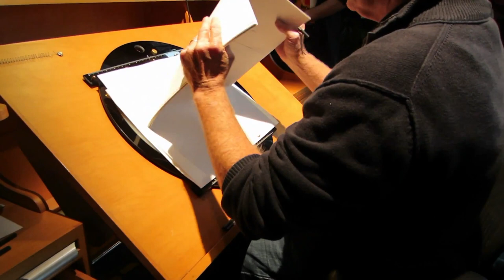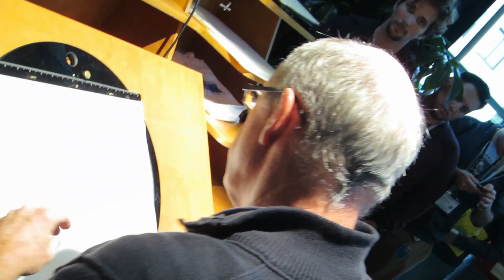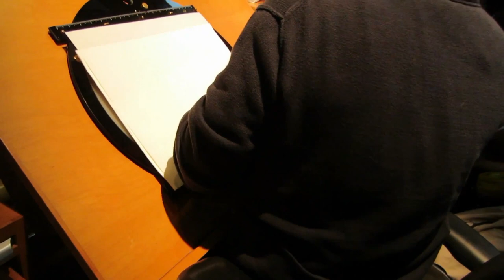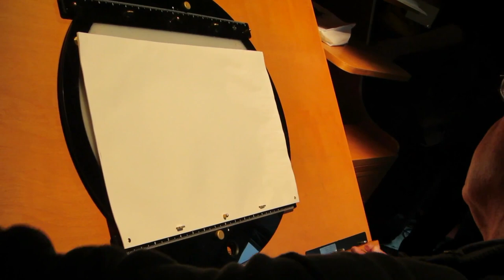Glen Keane - 2012 CTN - Part 4